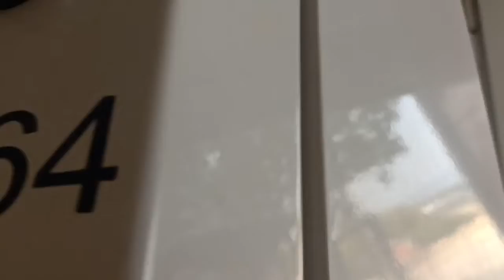rice sorting machine -M64